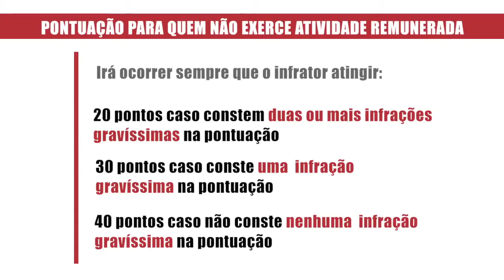Pontos na CNH: 20, 30 ou 40? O que mudou com o novo CTB?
Com o novo Código de Trânsito Brasileiro a pontuação máxima que pode suspender o direito de dirigir vai de 20 a 40 pontos. Vai depender, essencialmente, do número de infrações gravíssimas que o condutor cometer. Renato Campestrini, especialista em trânsito, mobilidade e segurança, esclarece dúvidas neste vídeo produzido pela FETPESP